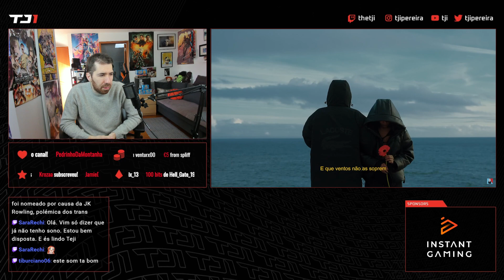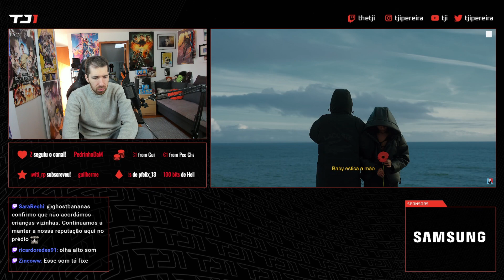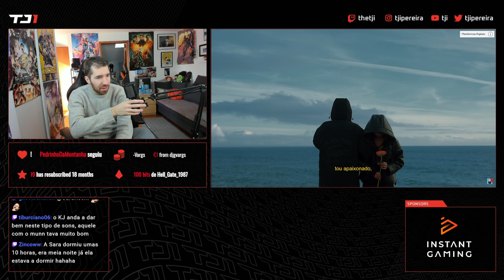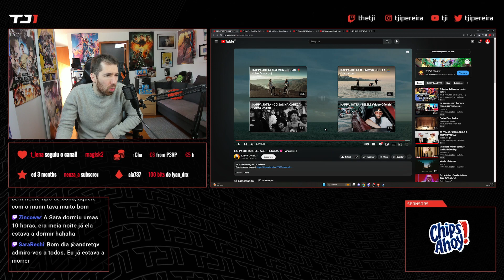TJI REAGE A KAPPA JOTTA FEAT LEO2745 - PÉTALAS